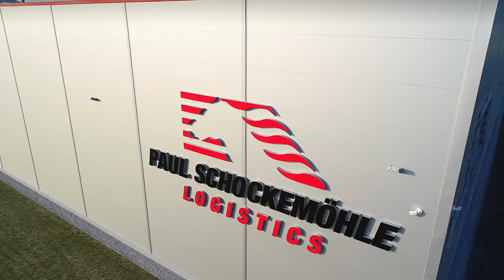Paul Schockemohle - Nasz nowy magazyn został otwarty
W dniu 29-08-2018 dokonaliśmy uroczystego otwarcia naszego nowego magazynu. Zaszczyciło nas swoją obecnością prawie 100 gości.